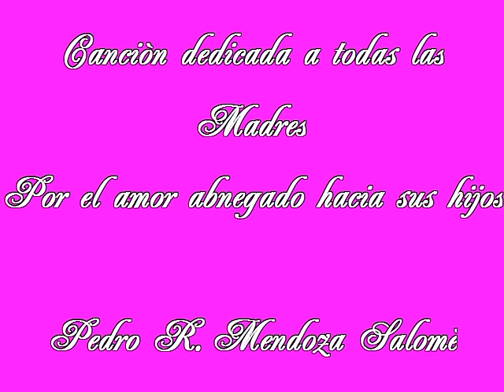Mujer *Erasmo Carlos*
Hermosa Canciòn en homenaje a todas las Mujeres del Mundo.